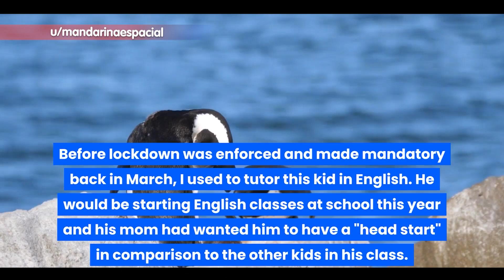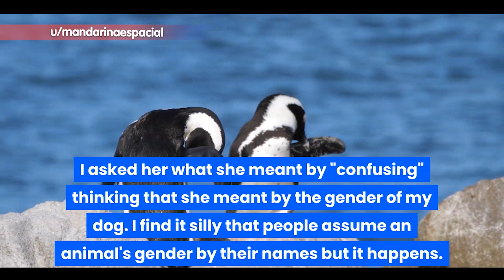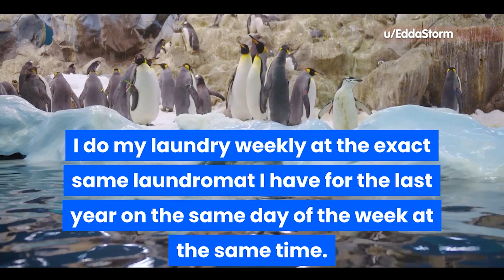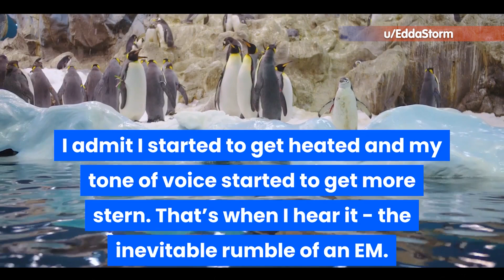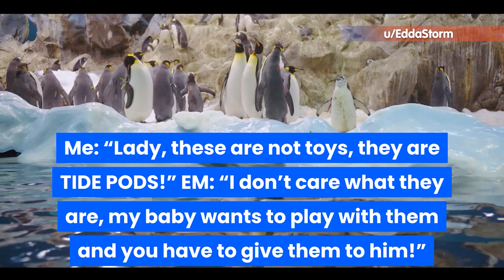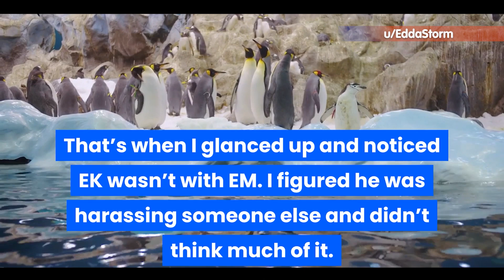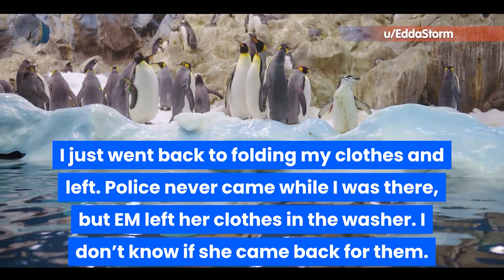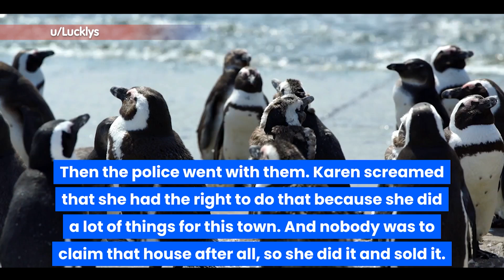Crazy Karen Sells A House That Is Not Hers - Because She "Deserved" It r/entitledparents